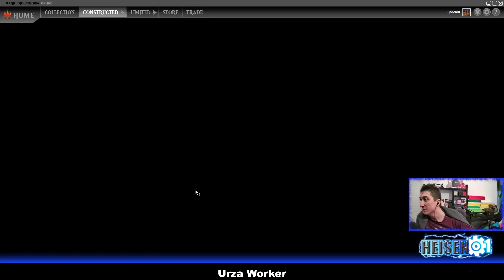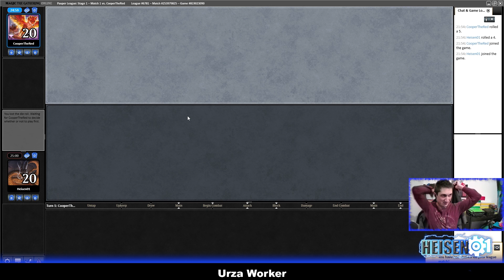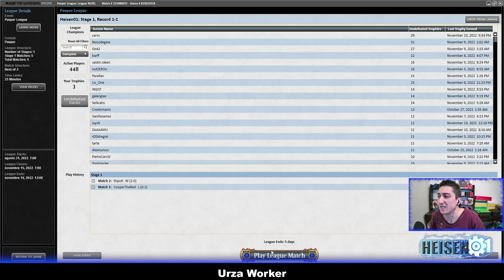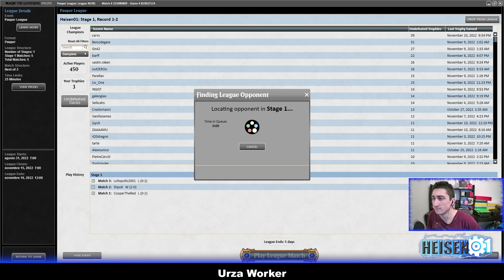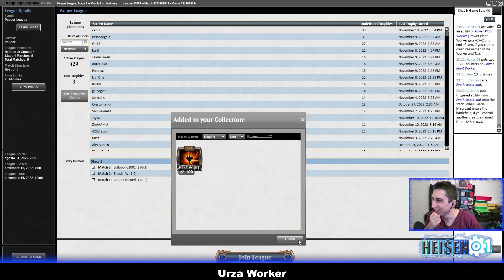Pauper MUD - Doppio Troniamo il Meta con 24 Pezzi di Urza!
Lega Meme in anteprima mondiale con le macchine costruite da Urza in persona per supportare e rendere efficienti la Torre, la Miniera e la Centrale di Urza! Un mazzo senza colore ma con un sogno.

Mazzi Incontrati:
00:00:00  Intro Meme
00:03:21  Mono Black Burn
00:18:23  Golgari Tortured
00:36:40  Mono Red Burn Synthesizer
00:52:05  Mono Blue Faeries

Per continuare a seguirmi:
LISTA! Copia e incolla dall'export di MTGO:
12 Urza Land
12 Urza Worker
Carte di contorno